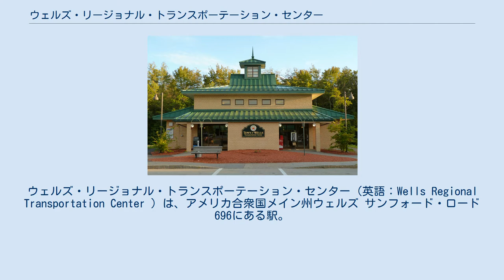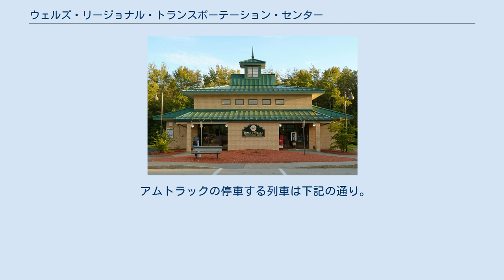ウェルズ・リージョナル・トランスポーテーション・センター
ウェルズ・リージョナル・トランスポーテーション・センター（英語：Wells Regional Transportation Center ）は、アメリカ合衆国メイン州ウェルズ サンフォード・ロード696にある駅。
 ウェルズ・リージョナル・トランスポーテーション・センターは、メイン・ターン・パイク局によってダウンイースター号の停車駅や路線バスの停留所として設計・建設され、2003年6月にオープンした。
駅(センター)は森林に囲まれ、背の高い木がプラットホーム上の緑の上屋として役立っている。
駅(センター)はインターステート95への出口から直接町に通じる主要道路沿いに位置している。
メイン・ターン・パイク局がメイン州の40万ドルの予算と合わせ、連邦政府の助成金100万ドルを獲得した後、もともとレストラン、店舗を備えた複合施設として計画されたあまり野心的ではない建物が建設された。
ウェルズ商工会議所は待合室、ATM、自動販売機、公衆電話、案内所を持つセンターを後援している。
 ポートランドと北部ニューイングランドへの旅客サービスの再開は1989年に設立された「トレインライダーズ・ノースイースト」の草の根運動として始まった。
この非営利ボランティア団体は、その旅客サービスは何ができるかの強力なビジョンを持っていたウェイン・デイビス氏によって創設された。
 1989年7月14日には、メイン州議会はメイン州内外で定期的な旅客鉄道運行を確立するために必要なすべてのアクションを取るためにメイン州運輸省(MaineDOT)が監督する旅客鉄道サービス法を制定した。
同法はさらに、ポートランドとボストン間の旅客鉄道運行を再開させるための業務を遂行するための資金の支出は最初に費消されるであろうことを指示した。
1995年メイン州議会はボストンやメイン州各地間の旅客鉄道運行を開発・提供するために、「北部ニューイングランド旅客鉄道公社（NNEPRA）」を設立させた。